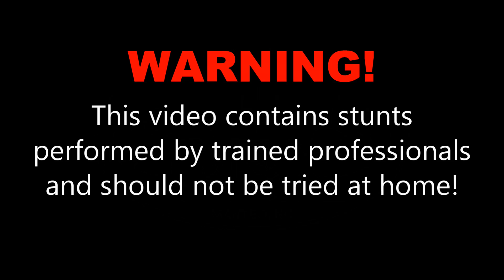John B. at Skydive OBX